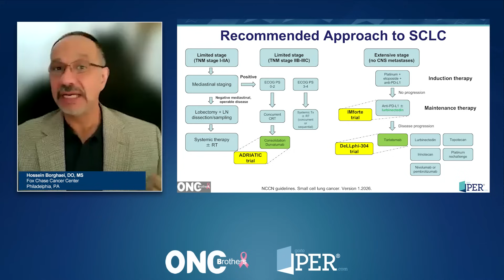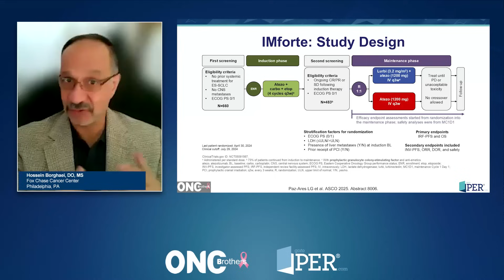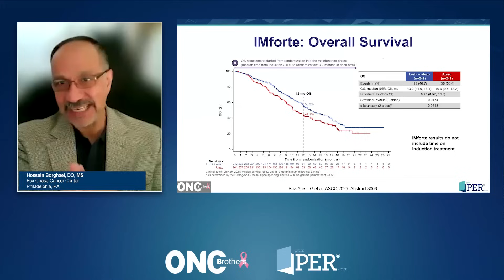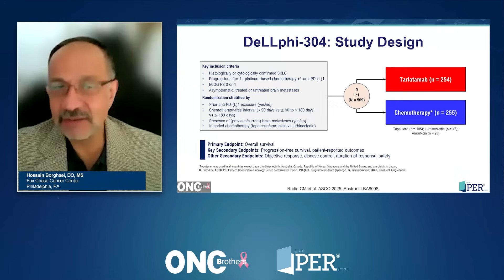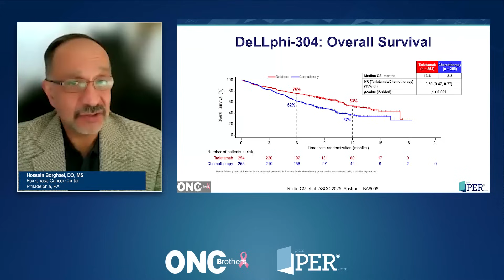Latest Clinical Data for First-line Maintenance and R/R Small-Cell Lung Cancer (SCLC)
Welcome to the Oncology Brothers podcast! In this episode, we kick off a three-part CME series focused on small cell lung cancer (SCLC). Joined by Dr. Hossein Borghaei, Chief of Thoracic Oncology at the Fox Chase Cancer Center. Together they dived into the evolving treatment landscape for SCLC, highlighting recent advancements and data from ASCO 2025.

Episode Highlights:
•⁠  ⁠Overview of the current standard of care for limited and extensive-stage SCLC.
•⁠  ⁠Discussion on the role of concurrent chemoradiation therapy and the new standard of care involving immunotherapy.
•⁠  ⁠Insights into the use of lurbinectedin in maintenance therapy and its impact on overall survival.
•⁠  ⁠Exploration of the promising results from the DeLLphi study on tarlatamab, a bispecific antibody, and its implications for treatment.
•⁠  ⁠The importance of patient selection and managing side effects in treatment decisions.

Join us as we navigate the complexities of SCLC treatment and look forward to future advancements that may improve patient outcomes.

Accreditation/Credit Designation
Physicians’ Education Resource®, LLC is accredited by the Accreditation Council for Continuing Medical Education (ACCME) to provide continuing medical education for physicians.

Physicians’ Education Resource®, LLC designates this enduring material for a maximum of 0.25 AMA PRA Category 1 Credits™. Physicians should claim only the credit commensurate with the extent of their participation in the activity.

Acknowledgment of Commercial Support
This activity is supported by an educational grant from Jazz Pharmaceuticals, Inc.